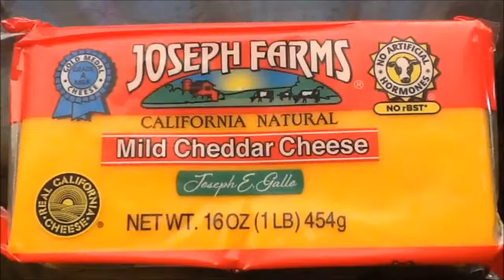California Cheese (Joseph Farms) & Homemade Cheddar in Pandesal Bread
California Artisan Cheeses Picnic Basket from The Gift Basket Gallery